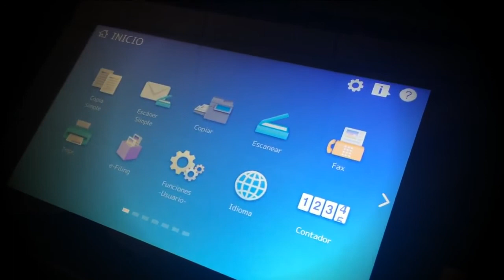Calculator and Scientific Calculator on e BRIDGE Next from Toshiba